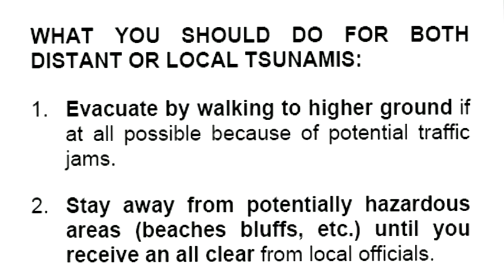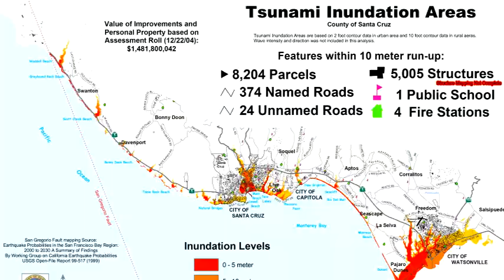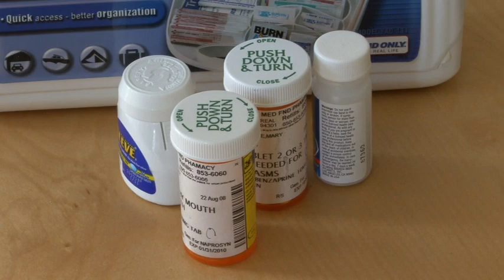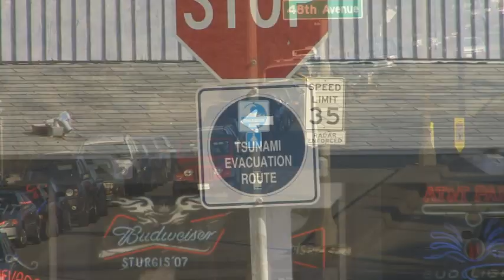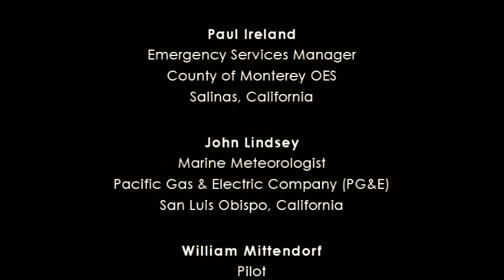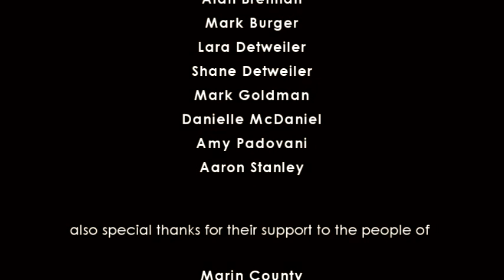Tsunami Preparedness in Central California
Tsunamis are a constant threat to the coasts of our world. Although tsunamis are infrequent along the California coast, it is possible and necessary to prepare for potential tsunami hazards to minimize loss of life and property. Community awareness programs are important, as they strive to create an informed society by providing education and training. Information and knowledge is the key to achieving (social) change.

This video about tsunami preparedness along the coast of Central California distinguishes between a local tsunami and a distant event and focuses on the specific needs of this region. It offers guidelines for correct tsunami response and community preparedness from local emergency managers, first-responders, and leading experts on tsunami hazards and warnings who have been working on ways of making the tsunami affected regions safer for the people and communities on a long-term basis.

This video is a joint product of California Emergency Management Agency (CalEMA, formerly named OES California), Pacific Gas and Electric (PG&E), and the US Geological Survey (USGS).

Project Coordinator: Walter D. Mooney (USGS, Menlo Park)
Filmed and Edited: Justine Gesell (USGS, Menlo Park) Kurt Loeffler (USGS, Menlo Park)